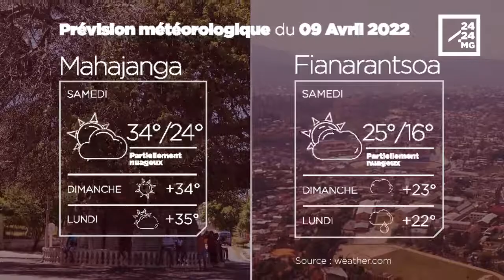METEO du 09 avril 2022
Les prévisions météorologiques des grandes villes de Madagascar pour la journée du 02 avril.